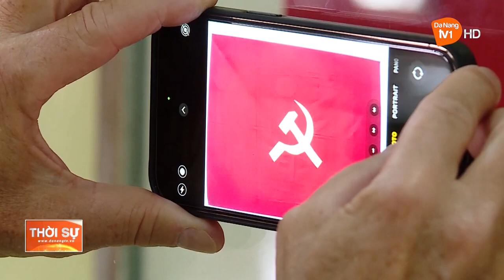TĂNG CƯỜNG CÁC GIẢI PHÁP THU HÚT KHÁCH DU LỊCH TÀU BIỂN